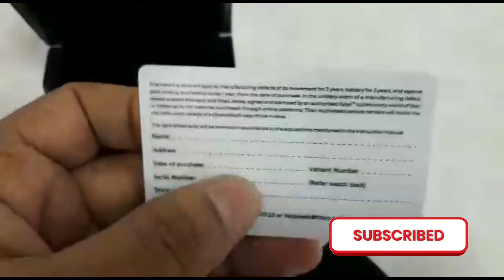luxury watch from titan xylys||mrp 39500 ceramic watch unique #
world of titan

Tech SPECS

COLLECTION

Classic

WARRANTY PERIOD

36 Months

WATER RESISTANCE

5 ATM

WARRANTY DETAILS

This watch offers 36 months warranty on the Movement and 24 months warranty on the Battery from the date of purchase.

SUB BRAND

Classic

GENDER

Men

PRODUCT CATEGORY

Watches

BRAND

Xylys

MOVEMENT

Quartz

DIAL COLOR

Black

CASE SHAPE

Round

CASE MATERIAL

Stainless Steel

CASE THICKNESS

10.85 mm

CASE LENGTH(6H-12H)

50.8 mm

CASE WIDTH(3H-9H)

43.3 mm

STRAP COLOR

Black

STRAP MATERIAL

Stainless Steel & Ceramic

GLASS MATERIAL

Sapphire

LOCK MECHANISM

Butterfly Clasp

DISCOUNTS

FUNCTION

Chronograph